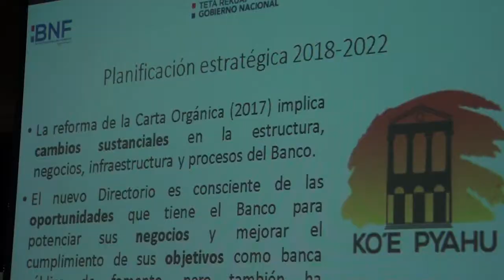Financiamiento para Mipymes industriales fue presentado en el MIC